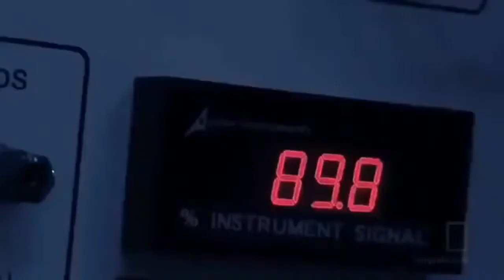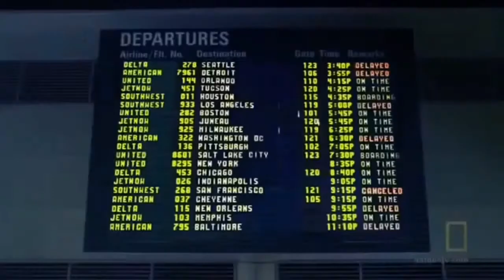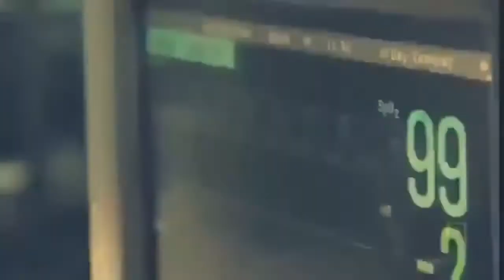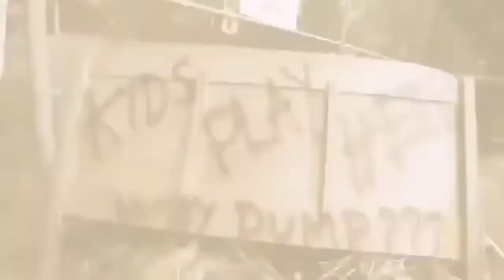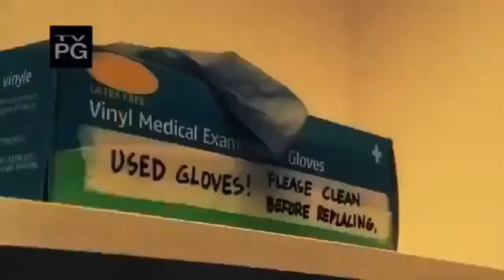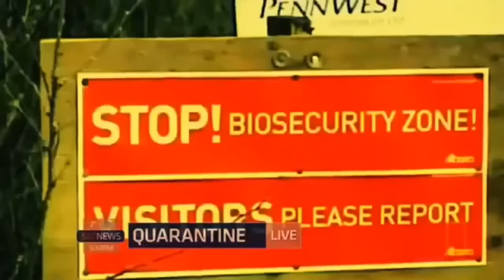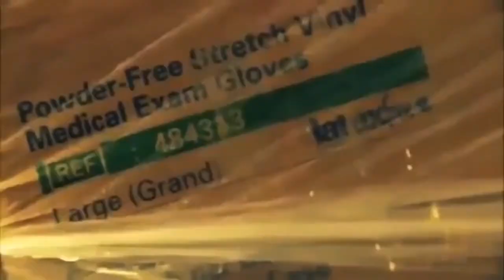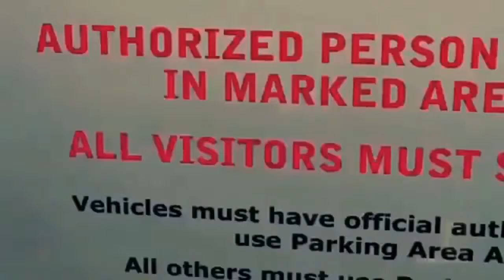Soon World Without Oil: the Aftermath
What would our world look like if we ran out of oil? The lifeblood of our high-tech, highly mobile world won't last forever. Watch one scenario of what happens when one day oil does run out. How might our world change and how would we adapt? Aftermath follows the chaotic days and months after this catastrophic event through dramatic re-creations and CGI animation. Find out how we might cope as food disappears, electrical power fails and winter turns the big cities into abandoned buildings.

** Source:
National Geographic